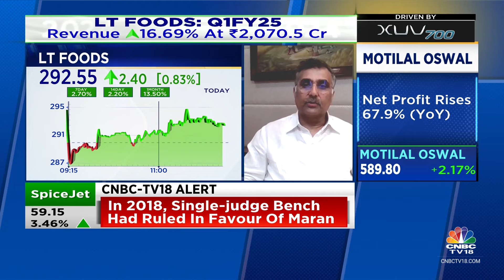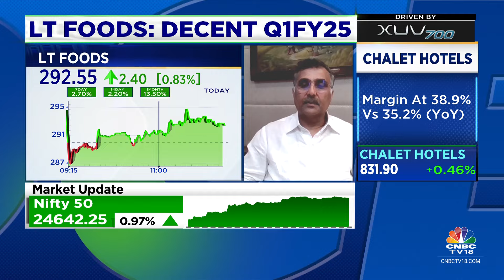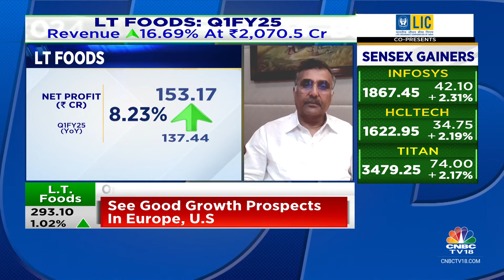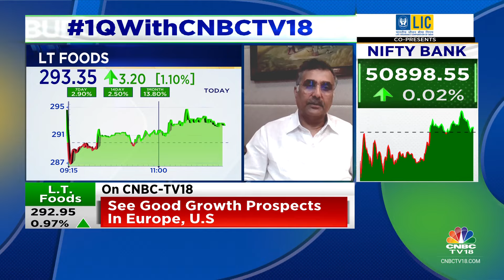Adding New Products In The Portfolio Aided Revenue And Margins: LT Foods | CNBC TV18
LT Foods gross margin under pressure in Q1FY25 but organic foods volume turned positive rising 34%. MD & CEO, Ashwani Arora tells Ekta Batra & Sonal Bhutra that margin will improve going forward & he sees good growth prospects in Europe & US.

n18oc_business